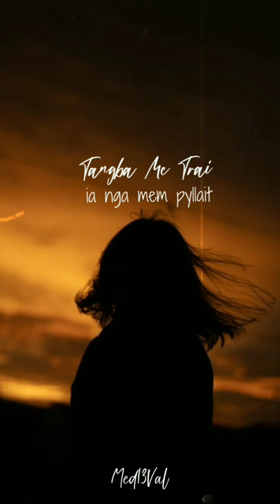Ha Me Ngan Ïoh Jingsuk Bymjukut WhatsApp Status |❣️Khasi Gospel Song WhatsApp Status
Khublei Shibun ❤️❤️